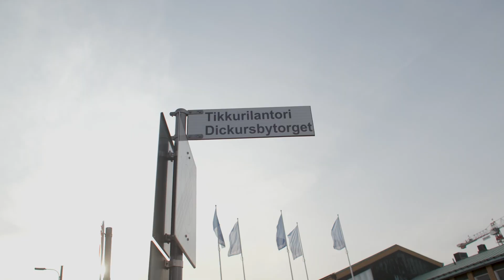Näin soi Vantaan päivän konsertti –”Upea meininki!”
Vantaan päivänä 2023 Tikkurilan torin lavalle nousivat Kasmir, Vesterinen sekä Jannike. Kurkista konsertin tunnelmiin videolta!

Orkesterina taituroi Vantaan Viihdeorkesteri Ensemble johtajanaan Ako Kiiski.
Kasmir ja Vesterinen kertoivat iloitsevansa juuri Vantaan Viihdeorkesterin kanssa esiintymisestä.

-Valtavan taitavia soittajia, ja sehän aina lämmittää mieltä, että pääsee hyvien muusikoiden kanssa tekemään, Tero Vesterinen sanoi.

Vesterinen lauloi vanhana vantaalaisena ”aika tosi hyvissä tunnelmissa tutuilla raiteilla”.

-Asuin lapsuuteni ja nuoruuteni Martinlaaksossa. Yksi hienoimpia juttuja oli se, että siellä oli aika monenlaista jengiä ja itsellä sellainen fiilis, että kaikki jotenkin samassa veneessä, hän muisteli.

”Kaikki lähellä ja turvallinen paikka”

Vantaan päivänä juhlittiin 49-vuotiasta Vantaan kaupunkia. Mikä sitten on Vantaassa parasta? Konserttiyleisö vastaa kysymykseen videolla.

Mariella Salminen kiitteli Vantaata rauhalliseksi ja aivan upeaksi paikaksi.

-Täällä olen kasvattanut lapseni. En vaihtaisi tätä paikkaa. Täältä löytyy luontoa, ja kaikki on lähellä. Tämä on turvallinen paikka, Salminen luetteli.

Jaime puolestaan tuumi parhaaksi puoleksi monikulttuurisuutta.

- Ei tarvitse olla kuplan sisällä. Aika laaja kaupunki, josta löytyy ihan kaikkea.

Esiintyjä Jannike mainitsi Vantaan parhaaksi puoleksi asukkaat.

-Vantaa on minulle rakas kaupunki. Täällä on paljon kavereita, ja käyn täällä aika usein.
Tikkurilan torin tunnelmaa Jannike kuvaili kotoisaksi ja lämpimäksi.

Onnitteluja ja Cha cha cha -tanssi

Vantaan päivän juhlinnassa pilkahteli tänä vuonna myös viisuhuumaa. Konserttiyleisö Tikkurilassa iloitsi Vantaan oman pojan hienosta euroviisusijoituksesta, ja nähdäänpä videolla myöskin Cha cha cha -tanssi.

-Pidetään lippu korkealla. Onnittelut Euroviisuista, onnittelut Käärijästä! Upea meininki, Kasmir tiivisti terveiset vantaalaisille.

Tia Seppänen halusi tulla konserttiin todistamaan ja juhlistamaan uudenlaista yhteisöllisyyttä.

-Käärijä sai ihmisiä yhdistettyä ja toivon, että vantaalaiset ovat tätä lautta löytäneet toisensa ja sellaisen uudenlaisen yhteisöllisyyden, hän tunnelmoi.

Lue lisää

Vesterinen, Kasmir ja Jannike tähdittävät Vantaan päivän konserttia 15.5.

Vantaan 50-vuotisjuhlavuotta vietetään 2024 teemana kotona Vantaalla